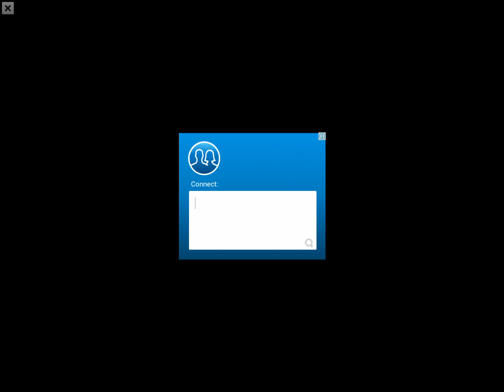lets play slither.io!!!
Hi guys!! today I'm playing slither.io. If some of you haven't played this game before I say that you try it because for me I really like it so give it a try I think some of you will like it. :D